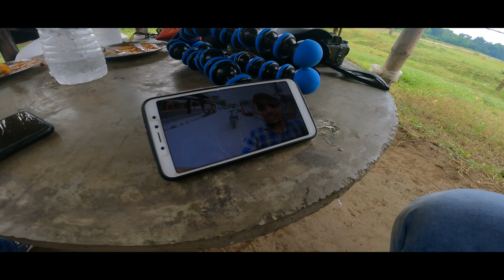SAURAHA CHITWAN VLOG || Good Time With Friends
My Camera Gears: VLOGGING SETUPS Primary Vlogging Camera | Go Pro Hero 9 Black New Setup Soon !! Backup vlogging Setup I use My One And Only Samsung Galaxy M31 Phone MOTOVLOGGING SETUPS Primary Motovlogging Camera | GoPro Hero 9 Black More Upgrades Soon In My Setup💖 . .

My name is Xitiz Giri, I am a content creator, vlogger & Motovlogger from Chitwan,Nepal. I upload daily vlogs in Nepali on my YouTube channel either in the morning but not a Fixed Time. I love to share my travel and lifestyle videos. I am here to entertain, educate and inspire. My stories will be published in my blog site too. I've explored parts of Chitwan District And Many Areas And Places Outside The District Too. . My Blog Site: Coming Soon.. .